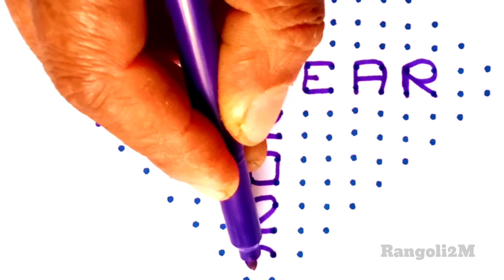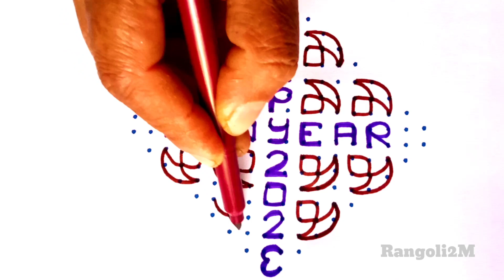2023 New Year Rangoli|Rangoli2M|friday rangoli|easy rangoli|rangoli special|dots rangoli|dots Kolam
new year rangoli|rangoli|easy rangoli|rangoli special|rang rangoli kolam

newyearrangoli 2023rangoli 2023newyearkolam newyearkolam sankranthirangoli sankrantikolam dhanurmaasakolams pongalrangoli bhogikundalamuggulu diwalikolam deepawalikolams#deepavalirangoli deepammuggulu easyrangoli Navaratrimuggulu GaneshChaturthirangoli Ganeshfestivalmuggulu Gauripoojarangoli Gowrifestivalrangoli navaratrikolam deepavalimuggulu deepammuggulu Kolam rangoli chukkalamuggulu DipawaliRangoli DeepamMuggulu SankranthiSpecialRangoli PongalRangoli#15-8Muggulu#simplekolam#dotrangoli#15-1chukkirangoli#SimpleRangoliDesigns#8-1EasyRangoli#kolam#latestrangolidesigns#festivalrangoli#7-4muggulu#dailykolam#dailyrangolidesigns#Fridayrangoli#flowerrangoli#Rangoliwithdots#latestkolangal#rangoliart#dotsmuggulu#easyrangoli#simplerangoli#easyandsoimplerangoli#Rangoli#beginnersrangoli#newrangolidesign#newrangolidesigns#rangolibook#Rangoli2M#2022rangoli#Sankrantirangoli#Onamrangoli#Pongalrangoli#ugadirangoli#rangoli#Pongalpotmuggulu#PongalpotKolam#SankranthiKolam#RangRangoli#TopRangolis#BeautifulRangoli#Superrangoli#RangRangoli#MakeRangoli#DailyRangoliDesigns#RangoliAramane#rangolimaking#VinayakaChaturthirangoli#Gaurifestivalrangoli#Ganeshfestivalrangoli#Navratrimuggulu#GaneshChaturthirangoli#Ganeshfestivalmuggulu#Gauripoojarangoli#Gowrifestivalrangoli#navaratrikolam#deepammuggulu#Kolam#rangoli#chukkalamuggulu#DipawaliRangoli#DeepamMuggulu#SankranthiSpecialRangoli#PongalRangoli#15-8Muggulu#simplekolam#dotrangoli#15-1chukkirangoli#SimpleRangoliDesigns#8-1EasyRangoli#kolam#latestrangolidesigns#festivalrangoli#7-4muggulu#dailykolam#dailyrangolidesigns#Fridayrangoli#flowerrangoli#Rangoliwithdots#latestkolangal#rangoliart#dotsmuggulu#easyrangoli#simplerangoli#easyandsoimplerangoli#Rangoli#beginnersrangoli#newrangolidesign#newrangolidesigns#rangolibook#Rangoli2M#2022rangoli#Sankrantirangoli#Onamrangoli#Pongalrangoli#ugadirangoli#rangoli#Pongalpotmuggulu#PongalpotKolam#SankranthiKolam#RangRangoli#TopRangolis#BeautifulRangoli#Superrangoli#RangRangoli#MakeRangoli#DailyRangoliDesigns#RangoliAramane#rangolimaking#VinayakaChaturthirangoli#Gaurifestivalrangoli#Ganeshfestivalrangoli#Navratrimuggulu